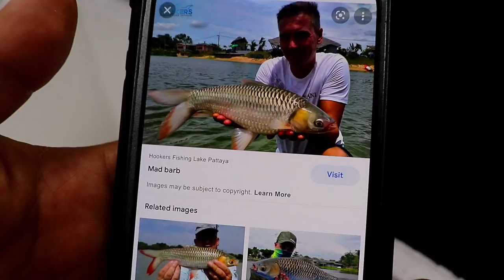MONSTER FISH "UNBOXING" BID WAR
We picked 10 species of fish from all around the world for you.

Current stock list of fish for sale, plus incoming stock

Learn more about Stingray Biology